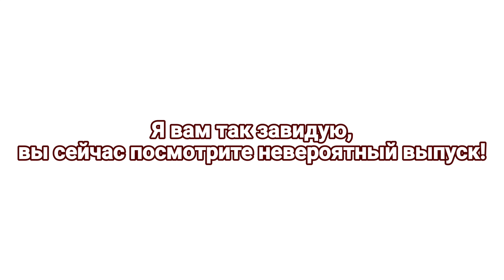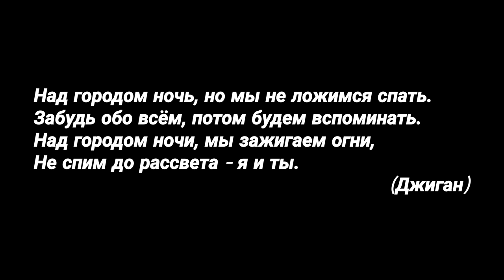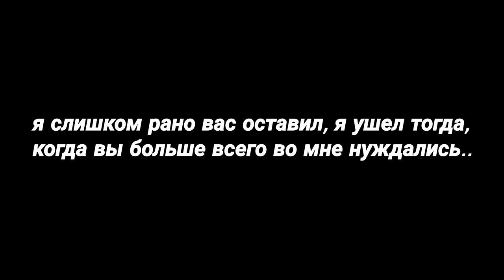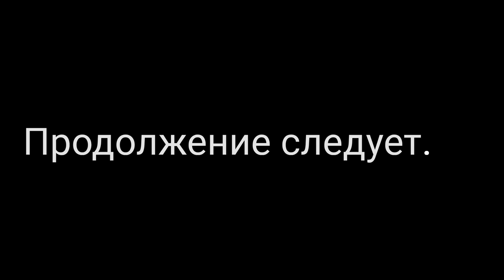"Перелезаем через заборы в костюме с Алексеем Щербаковым" Опасно - летучие мыши, сычи, ядовитый орёл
Циан — популярное приложение, где можно быстро продать и купить любую недвижимость вашей мечты. Переходите
 Кстати, если на квартиру мечты немного не хватает, то можно воспользоваться сервисом «Циан.Ипотека».